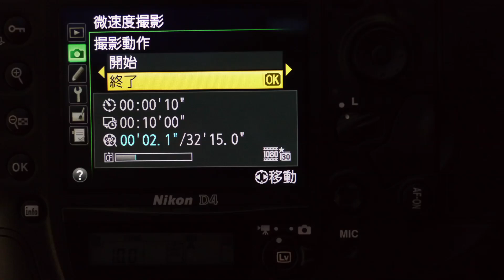Nikon D4 TimeLapse Test 微速度撮影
撮影間隔をかえてテストしてみました。思っていた以上の激しい動きにびっくりです。
これで、夏の入道雲、積乱雲のTimeLapse 微速度撮影 は3秒間隔で決まりです。
もっとも、天候、時間帯によって状況は変わるともいますが.

Nikon D4 + AF-S VR Zoom-Nikkor 70-300mm f/4.5-5.6G IF-ED
しかし、望遠系でこの手の撮影をするとなると、雲がどう動いていくか、予測できないので、構図的には難しい。運次第だ。